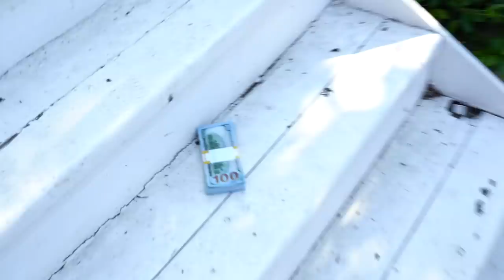$10,000 TUG OF WAR CHALLENGE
Eric Receives a message from Stove and Ryan challenging him to a game of tug of war for $10,000. Will Eric be able to beat Stove's Kitchen and Ryan Prunty and get back his $10,000 during this tug of war challenge? Or will he have to pay out of pocket?

 Who won? No spoilers. Watch to the end!

▪️1-on-1 Online Coaching⁣
▪️Comprehensive plans for your goals⁣
▪️Nutrition & Workouts⁣